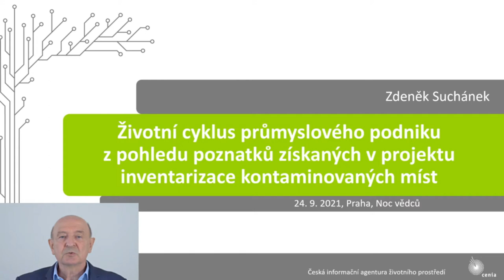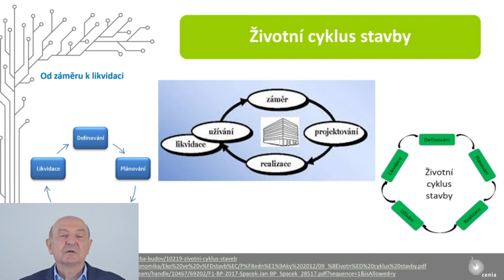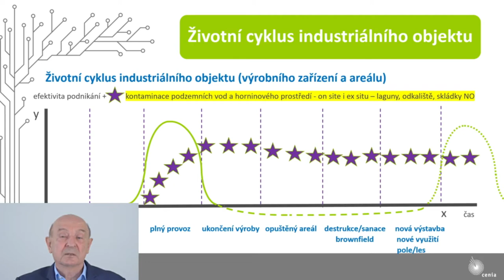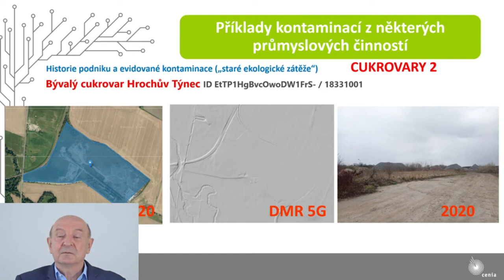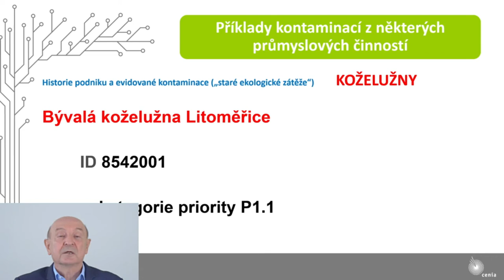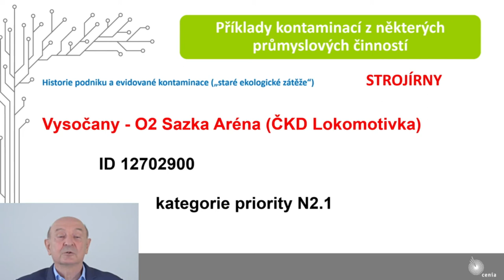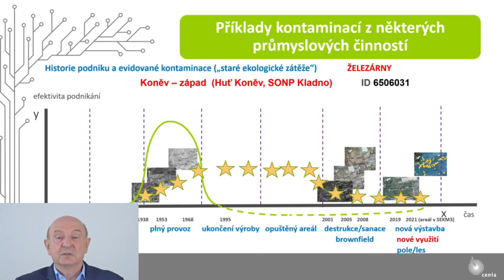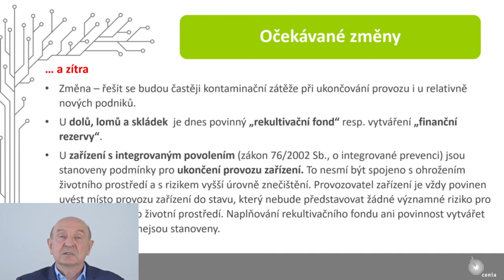Noc vědců - Životní cyklus průmyslového podniku z pohledu poznatků získaných v projektu NIKM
V rámci projektu Národní inventarizace kontaminovaných míst se již několik let podílíme na co nejúplnějším podchycení a základním zhodnocení kontaminovaných a potenciálně kontaminovaných míst na území celého našeho státu. Při řešení projektu jsme získali mnoho zkušeností a řadu poznatků o vývoji průmyslových podniků v České republice. Na příkladu několika industriálních areálů, sledovaných v různých obdobích vzniku, existence a zániku, demonstruje přednáška prostřednictvím historických i aktuálních foto map a leteckých snímků typická období výroby, vč. útlumu, destrukce, stavu brownfieldu a nové investice. Prezentace se zaměřuje na příznaky vzniku a následků kontaminace horninového prostředí u několika typických průmyslových činností.